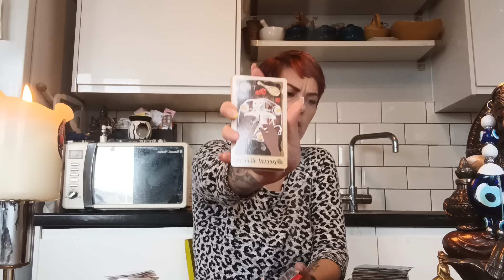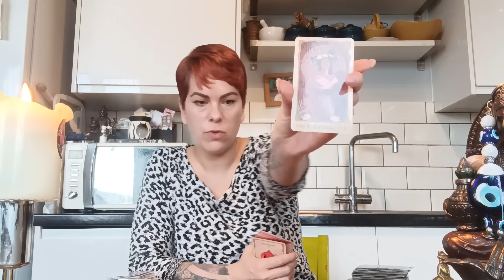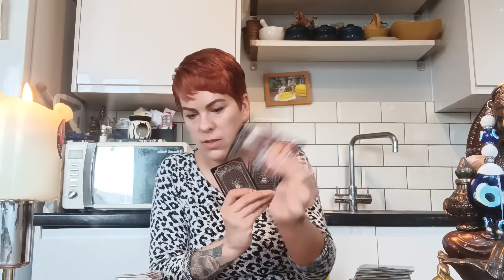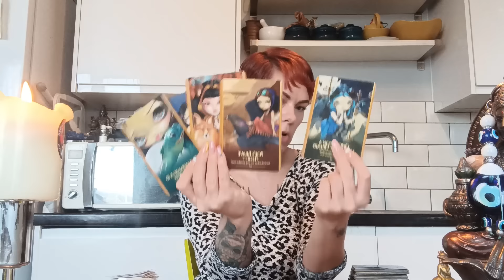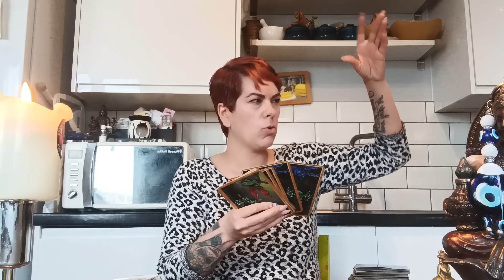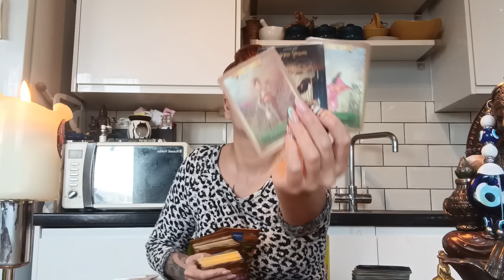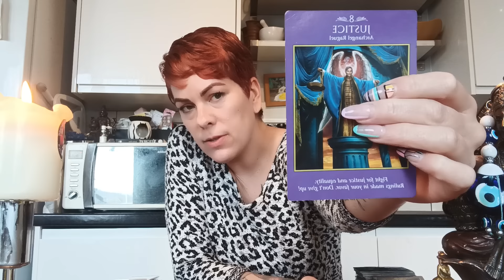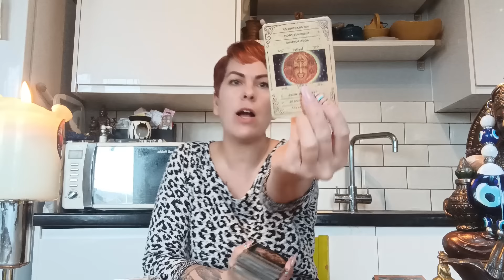You were both tested. You passed, they failed & now Pandora's box has opened on them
Bookings are currently closed.  I will offer 15-minute readings at £55/$70 when I reopen bookings.